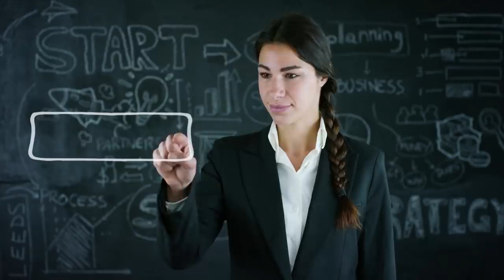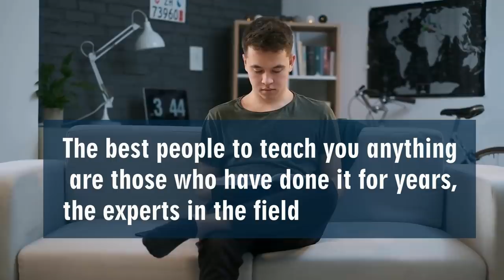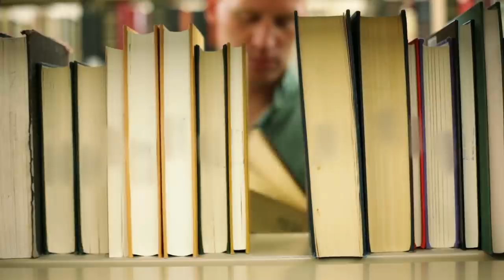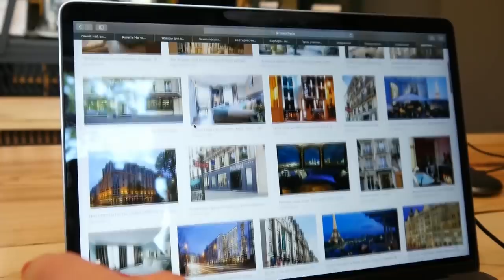3 Android Apps that Can Change Your Life in 2021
Just 30 years ago, the single most important thing you needed to do for you to become successful was to find a mentor or read their books, learn from the people who have achieved what you want to achieve to avoid the mistakes they made which will; as a result, help you to succeed faster.